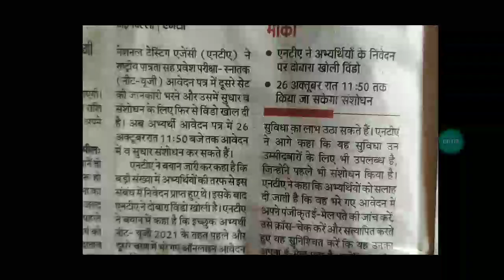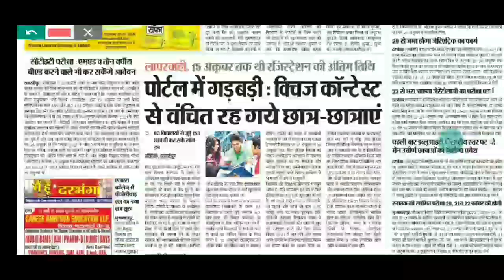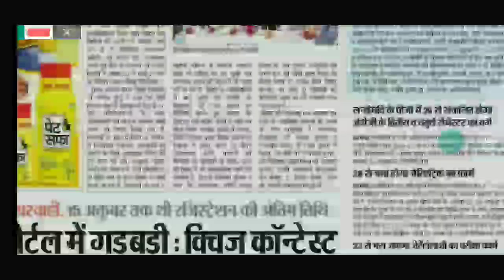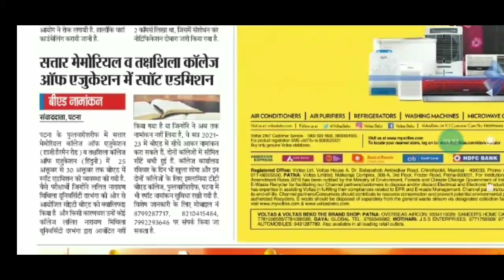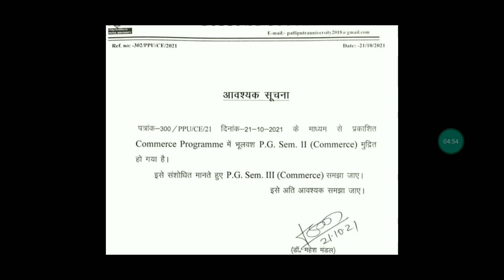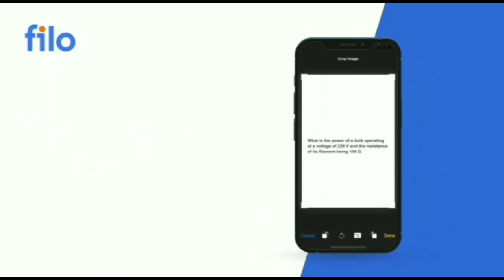23 October Bihar All University Morning News Update 2021|VKSU,ppu,Lnmu,Tmbu,aku,Bihar bed,Latest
23 October Bihar All University Morning News Update 2021|VKSU,ppu,Lnmu, Tmbu,aku,Bihar bed,Latest news

Download the Filo app today and clear all your doubts & concepts 24X7! Connect to a top tutor on a live call in just 60 seconds!

(EDP001)

patliputra university part 2 exam date
bihar university
all news
bihar_board_Exam_form_class 12th
bihar_board_Exam_form_Class 10th

मैंने अपने वीडियो बनाने के लिए उपयोग करता हू 👇
My Mic

Covid-19_Vaccination